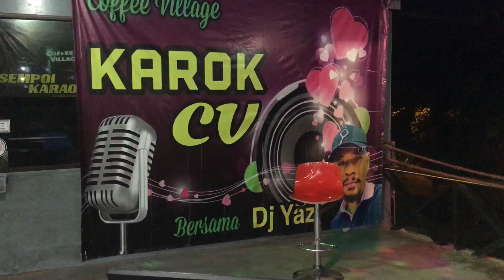Widuri - Cover by Dj Erry